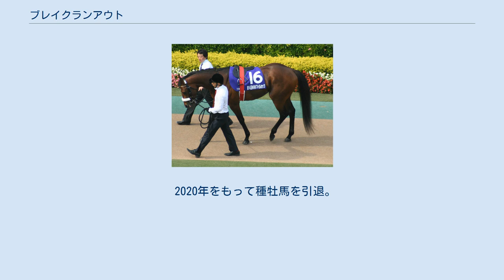ブレイクランアウト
ブレイクランアウトは日本中央競馬会 (JRA) に登録されていた競走馬である。
馬名はビリヤード用語で「ブレイクショットからすべての的球をノーミスでポケットする」という意味である。
 7月27日、岩田康誠を鞍上に新潟競馬場でデビュー。
3番人気に支持され、レースでは4馬身差で完勝する。
その後は秋を見据えて水野馬事センターに放牧に出された。
 3か月の休養を経て10月25日、東京のいちょうステークスに出走も直線での不利が応えて4着に敗れる。
11月22日の東京スポーツ杯2歳ステークスからは鞍上が武豊に替わる。
レースでは外から追い込むも2着に競り負ける。
続く12月21日中山の朝日杯フューチュリティステークスでは早めに動くがセイウンワンダーの3着となった。
なお、レース後は厩舎で調整された。
 初戦は2月8日の共同通信杯。
ここも1番人気に支持され、今度は快勝。
初の重賞制覇を飾った。
その後は放牧に出さず厩舎で調整され、5月10日のNHKマイルカップに直行した。
いちょうステークスから5戦連続での1番人気で推された。
道中は中団後方外目を追走しレースを進め、そのまま直線に向いたが伸び切れず9着に敗れた。
続く5月31日の東京優駿では武豊がリーチザクラウンに騎乗するため、藤田伸二を新たに迎えた。
レースは不良馬場に終始後方のまま15着と大敗した。
その後、自厩舎で調整し、秋緒戦は9月12日の朝日チャレンジカップに出走。
中団からレースを進め、最後の直線でキャプテントゥーレとの激しい競り合いとなったが、クビ差の2着に敗れた。
続く10月25日の菊花賞では見せ場がなく16着と大敗した。
 1年の休養を経て10月23日の富士ステークスに出走。
中団からレースを進めたが、またしても直線前が詰まって手綱を引く不利があり、立て直して差を詰めるも5着に敗れた。
レース後に右前浅屈腱不全断裂を発症していることが判明、競走能力喪失と診断されたため、11月5日付で競走馬登録を抹消。
 引退後は、日高町のオリオンファームで種牡馬となる。
 2014年10月14日門別競馬第2競走・2歳未勝利で、トリックショットが産駒の初勝利をあげた。
 2020年をもって種牡馬を引退。
白井牧場へ移動し、2021年から引退名馬繋養展示事業の対象馬となっている。